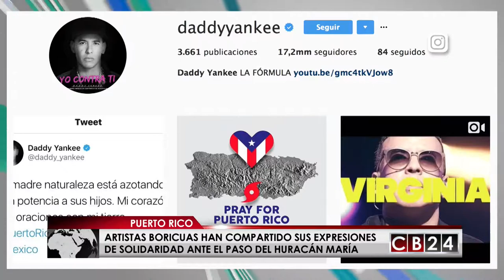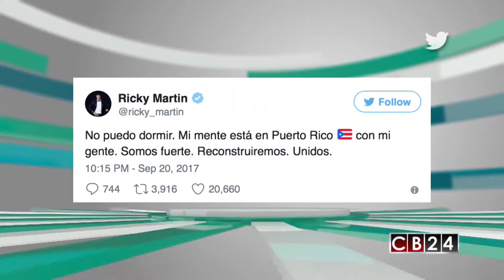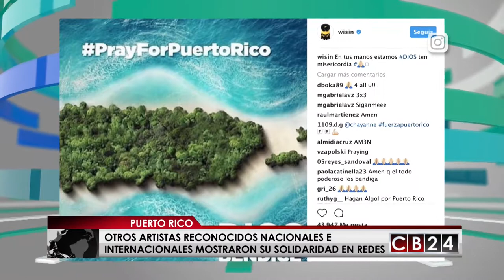Artistas han compartido sus expresiones de solidaridad a Puerto Rico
En Puerto Rico ha emergido la solidaridad en medio del caos y la destrucción que ha sacudido la isla tras el paso del Huracán María